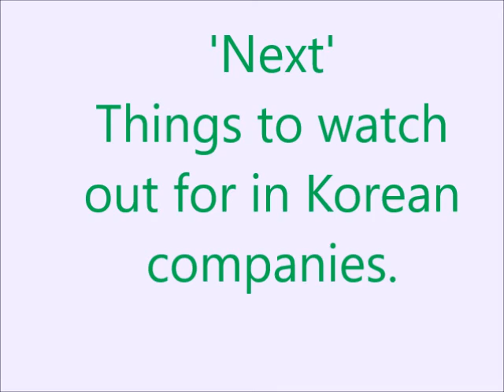Jenny’s fun & easy korean/Managers or leaders at work in Korea to avoid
Jenny’s fun & easy korean/Managers or leaders at work in Korea to avoid.You should avoid these managers.
It's a good idea to find another job.

I just saw the second shot of Mary Poppins I saw in my childhood, and I hope the world will be like a fairy tale like the movie of Mary Poppins, time for foreigners staying in Korea or interested in Korea.
The theme of fairy tales that can have a relaxing time while learning Korean
It is a reading time in English and Korean.
Listen comfortably when sleeping and have a good dream ~ ^^